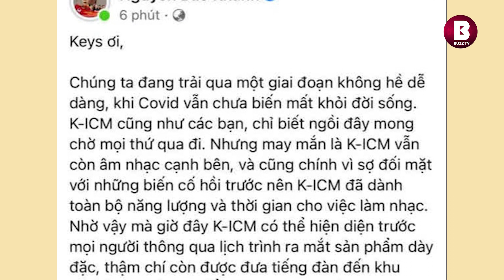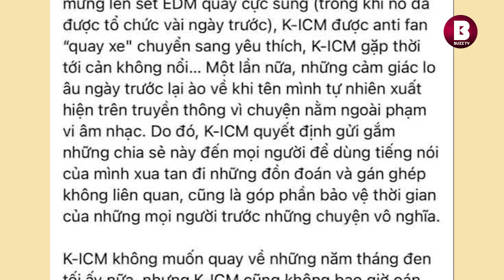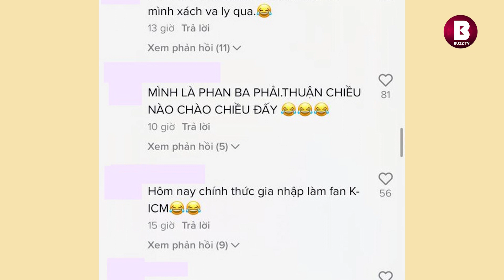K-ICM đăng tâm thư nửa đêm giữa lúc bị cuốn vào scandal của Jack